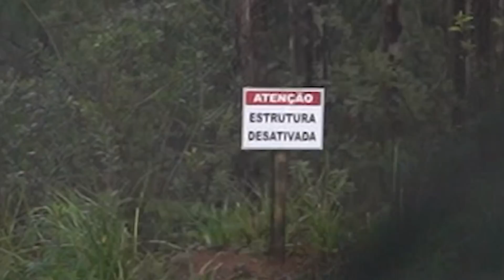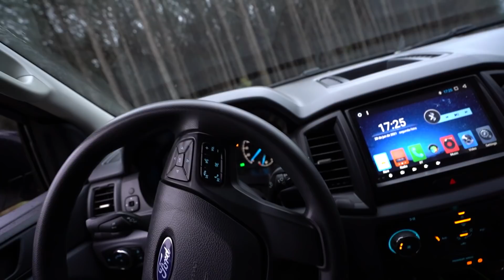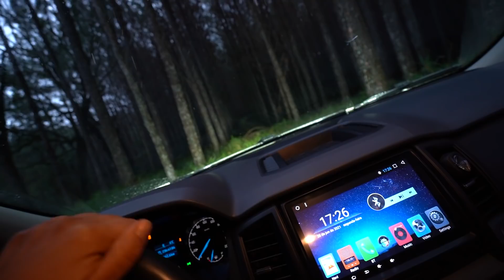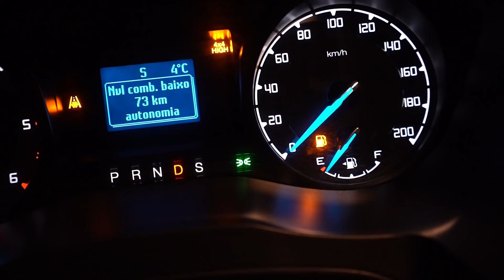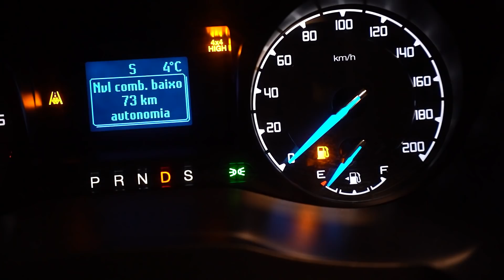ENTRAMOS NO LUGAR MAIS REMOTO DA TERRA!